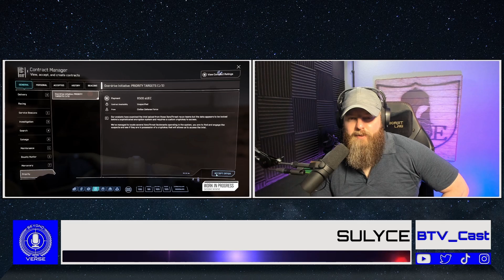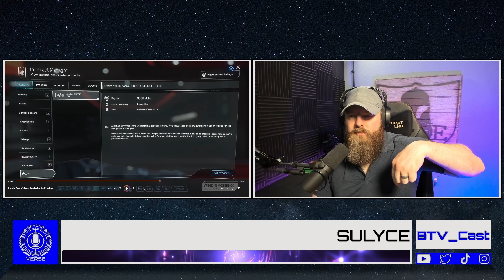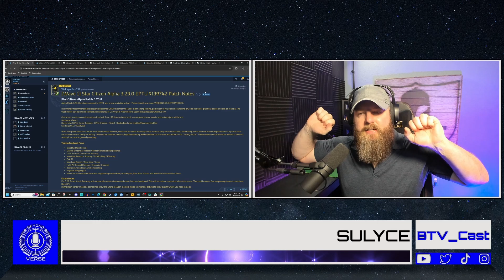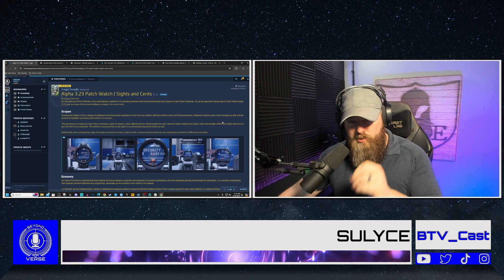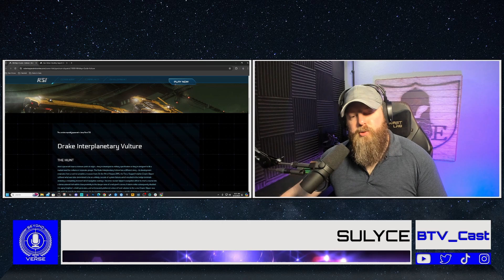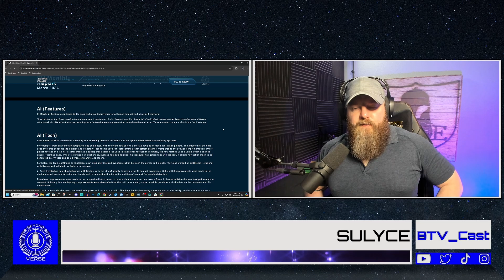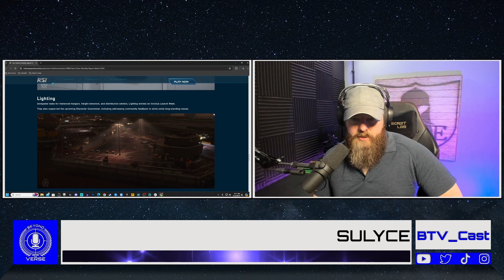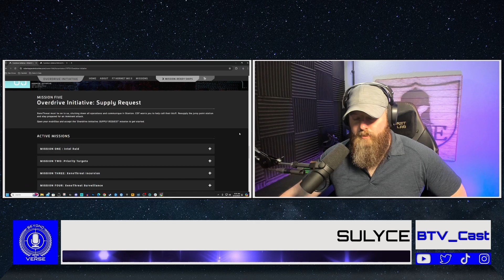EP 53 - Hex Penetrator in Star Citizen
XenoThreat Part Three Overdrive Initiative, Wave 1 EPTU Patch 3.23 Reactions, RSI Launcher 2.0, CitizenCon Ticket Scheudle, Whitley's Guide: Vulture, PU March Monthly Report, and more!

Sit back, relax, grab your favorite pour of Radegast, as we go Beyond the Verse!

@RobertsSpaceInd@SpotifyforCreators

➡️ SKIP AHEAD ➡️
00:00:00 - Start of Podcast
00:02:43 - From the Community
00:07:12 - RSI Galaxy
00:18:30 - This Week in Star Citizen

HOSTS
| ♦ Sulyce Gaming